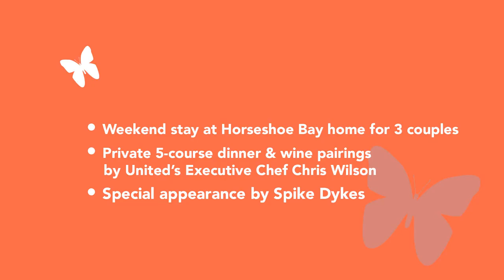4 Horseshoe Bay with Spike Dykes